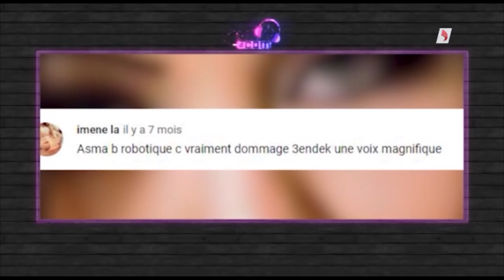أسماء جرمون توضح أسباب إعتماد الروبوتيك في الغناء ؟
الفنانة أسماء جرمون ضيفة ماليك سليماني في برنامج فنكم
Fencom